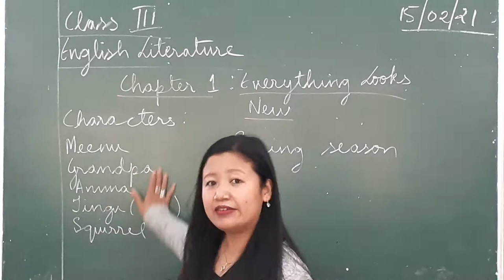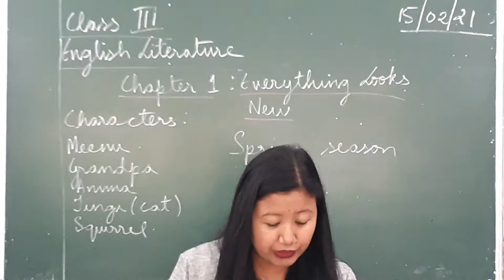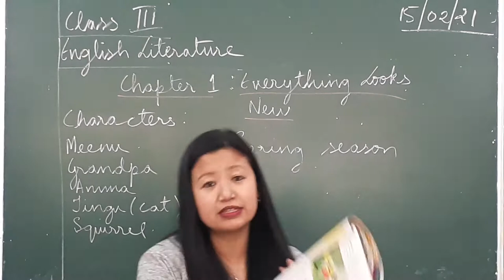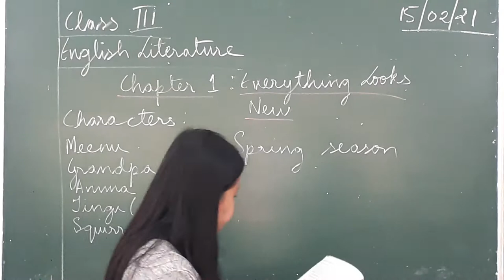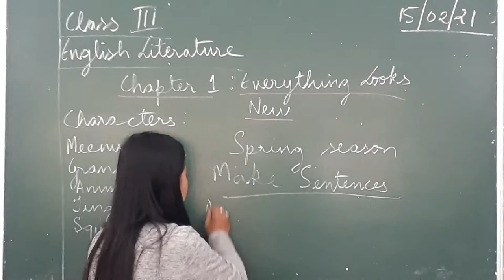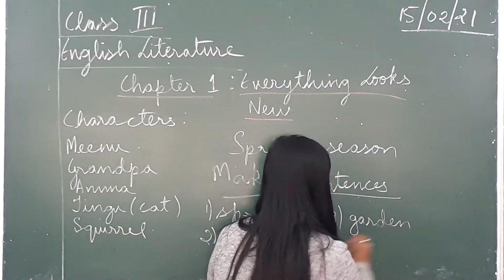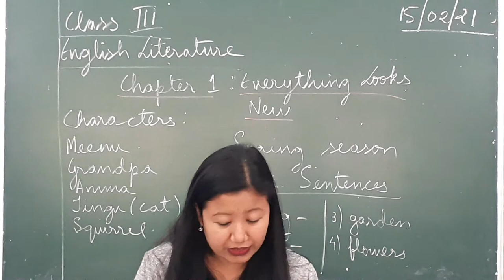Class 3 English Literature Chapter 1 - Everything Looks New.